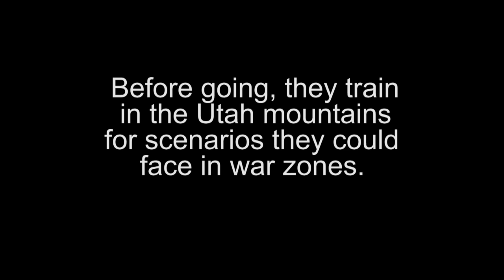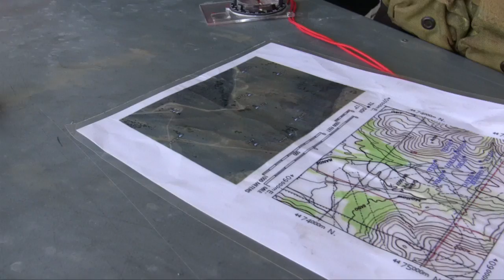FBI Trains for War-Zone Deployments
Before FBI personnel deploy to combat theaters in Afghanistan and Iraq they get a taste of war in the mountains of Utah.